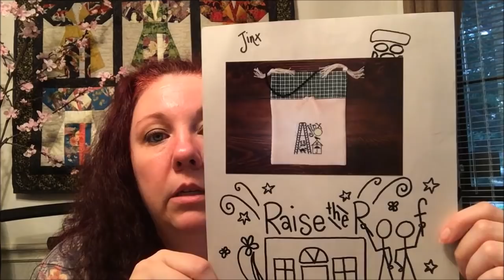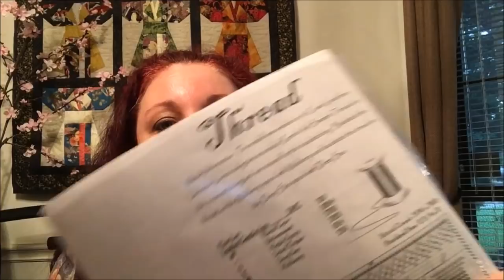Flosstube Episode 57: The Sun King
Thank you so much for tuning in to the Cozyegg flosstube/podcast! In this episode I share my finished Chatelaine and plans for dark13stitching.